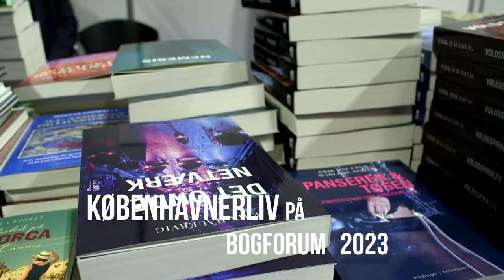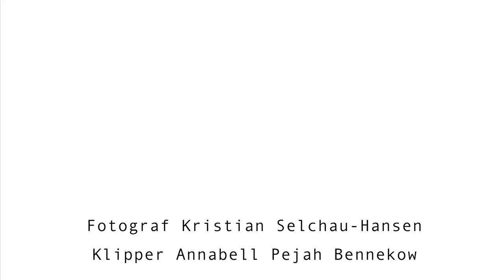Den frigjorte - Erik Clausen, hans film og hvordan de blev til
Erik Clausen har som få præget danske film med sine morsomme og rørende fortællinger om den lille mands kamp. Se med og hør forfatterne Michael Jensen og Anders Højbjerg Kamp i selskab med Clausens datter, Louise Clausen, fortælle om den folkekære instruktørs liv og virke og den nye bog om instruktøren: “Den frigjorte - Erik Clausen, hans film og hvordan de blev til”